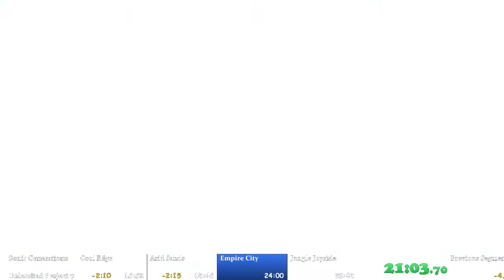Sonic Generations - Unleashed Project Full Game Speed Run in 26:48.61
My second run of this. The first one was 2 minutes worst and had shit-ton of mistakes. Lag on late stages courtesy of OBS, 1 death in Empire City, safe play. A lot of improvements to be made, but it's a start. Enjoy

Find me on:

Skype: Izayoi83
Steam: Supersonicfan9595
The Sonic Center: SuperSonicfan9595
Speedrun.com: Izayoi83